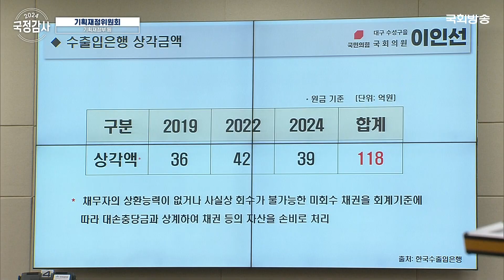"개성공단 등 대북사업자, 빚만 남아! 대북사업 이제 정리할 때" 이인선 국민의힘 의원 | 기재위 국정감사 (24.10.29.) | 국회방송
[2024 국정감사 기획재정위원회 종합감사]
기획재정부, 한국은행, 한국수출입은행  등

📣10. 29.(화) 10:00
📌이인선(국민의힘)